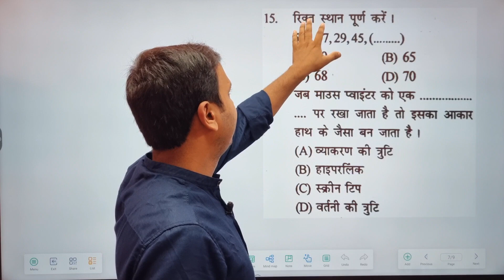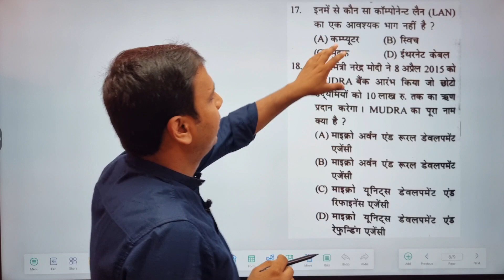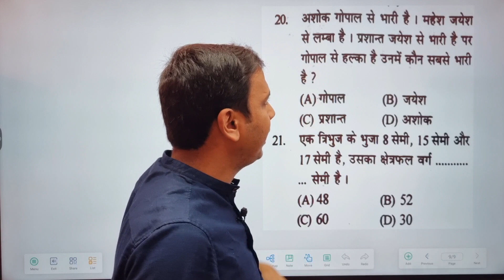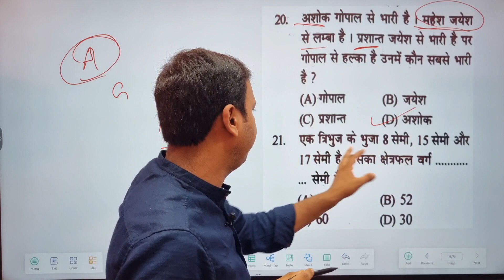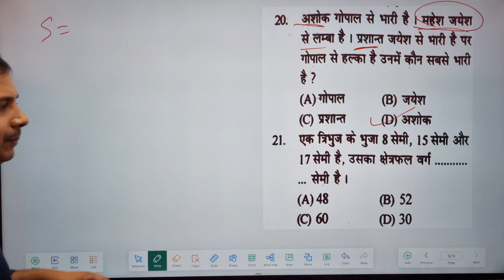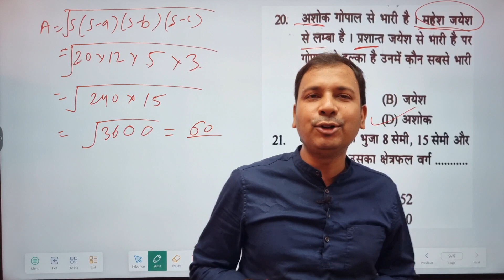Jssc Cgl Previous Year Question | Jharkhand cgl previous year question paper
Jssc Cgl Previous Year Question 2015 Part 2 Explanation के साथ | Jssc Je 2023 में इससे प्रश्न पूछे जा रहे हैं |

Jssc Cgl Previous Year Question 2015 Part 1

Jssc Cgl pdf notes+ video link

Jssc Cgl paper3 test series

Jssc cgl previous year Qn hindi

Lucent Hindi book link Paper1 link